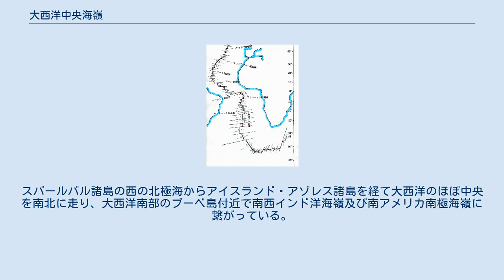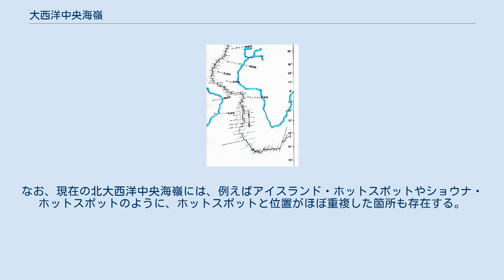大西洋中央海嶺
北大西洋中央海嶺 大西洋中央海嶺（Mid-Atlantic Ridge、たいせいようちゅうおうかいれい）は、大西洋中央部を南北に貫く海嶺である。
スバールバル諸島の西の北極海からアイスランド・アゾレス諸島を経て大西洋のほぼ中央を南北に走り、大西洋南部のブーベ島付近で南西インド洋海嶺及び南アメリカ南極海嶺に繋がっている。
 アイスランドは、島の中央を北大西洋中央海嶺が貫いている。
このような島は世界ではアイスランドしかない。
 スバールバル諸島以北の北大西洋中央海嶺は、超低速で拡大するナンセン・ガッケル海嶺に繋がり、アイスランド北方から東シベリアまで続く。
 大西洋の海底山脈の存在は1850年に予想された。
1872年に大西洋横断電信ケーブルの敷設個所を調べていたチャレンジャー号が、海面下に存在する海洋底が浅くなっている箇所を発見した。
そして1925年にソナーによって確認された。
1950年代に地球の海底地形を図化していたチームが、海底に存在する奇妙な嶺と谷の連なりを明らかにした。
その中央谷は活発な地震の巣であることが分かった。
そして4万 kmの長さに及ぶ地球規模の中央海嶺の存在により、海洋底拡大説が導かれ、ウェーゲナーの大陸移動説が受け入れられるようになった。
 海嶺は、マントルから噴出したマグマが新たな海底地殻を生成している場所であり、リフト谷が中央海嶺軸に沿って伸びている。
一般に、大西洋中央海嶺の山頂は水深2500 m前後にあり、その麓は水深5000 m前後である。
ただし、アイスランドのように海嶺が海面上にまで姿を現した場所のような、例外的な箇所も存在する。
 なお、赤道付近のロマンシュ海溝は大西洋中央海嶺を北と南に分ける長さ300 km、幅19 kmの狭い海底の谷で、最深部の水深は7758 mに達する。
これはプエルトリコ海溝、サウスサンドウィッチ海溝に次ぐ深さである。
 北大西洋中央海嶺は大西洋中央ライズと呼ばれる高まりの上にある。
このライズはアセノスフェアのマントル対流が海洋地殻とリソスフェアを押し上げ、東西に広げる作用によって出来たものと考えられる。
三畳紀に超大陸・パンゲア大陸が分裂して海嶺形成が始まった。
アフリカ大陸、南米大陸、北米大陸、ユーラシア大陸が分離し、大西洋が拡大していった。
この拡大はロマンシュ断裂で代表されるトランスフォーム断層運動によって進んだ。
大西洋海底には中央海嶺を横切るこのような断層が無数に存在することが地磁気データからも知られる。
なお、現在の北大西洋中央海嶺には、例えばアイスランド・ホットスポットやショウナ・ホットスポットのように、ホットスポットと位置がほぼ重複した箇所も存在する。